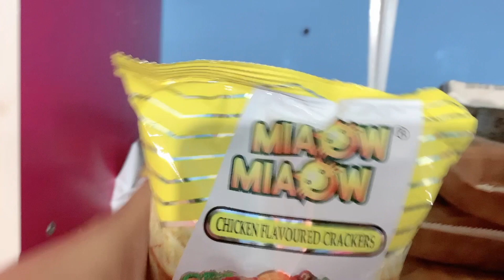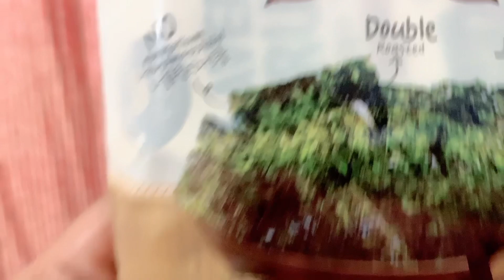for the Day hehehe